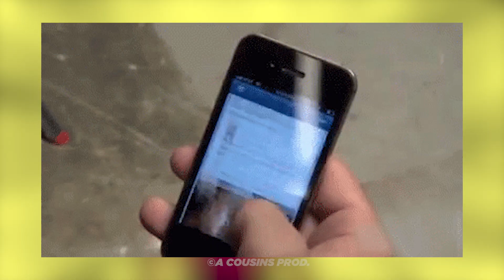THE CRAZY WORLD OF COUSINS | FUNNIEST MOMENTS & INSIDE JOKES। A Cousins Prod.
UNIQUE TRAITS OF COUSINS | COUSIN'S ইউনিক কাজকারবার। A Cousins Prod.

আমরা ১৬ জন কাজিনের সবারই কিছু ইউনিক কাজকারবার আছে যেগুলা কখনো কখনো বিরক্তিকর হইলেও সাথে মজাদারও। এই ভিডিওটিতে আমরা মাত্র ৪ জনের টা কভার করসি আশা করি মজা পাবেন সবাই। পরের পার্টে "Ek Se Bar Ker Ek Namuna" দেখতে পাবেন। ভালো লাগলে অবশ্যই লাইক,কমেন্ট শেয়ার করবেন।
The humorous and unique characteristics often found in cousin relationships. Presented in a casual and conversational style, the video features light-hearted banter and anecdotes about cousin experiences. Although the caption contains some noise, it appears to be conversational in nature, potentially highlighting the casual style of the video. With its focus on the lighthearted and entertaining aspects of cousin relationships, the video aims to celebrate the special bond between cousins.
In Video : Asif, Aishi, Bushra, Shahir, Sara, Jareef, Naila, Rifah, Rafan.

Hey there. We are here for spreading fun with our gang of cousin.

Thanks,

A Cousins Prod.

unique traits of cousins
cousins relationship
cousin bonding
cousin humor
family relationships
cousin culture
cousin love
cousins funny moments
cousin friendship
cousin memories